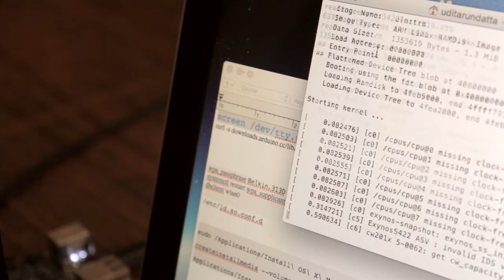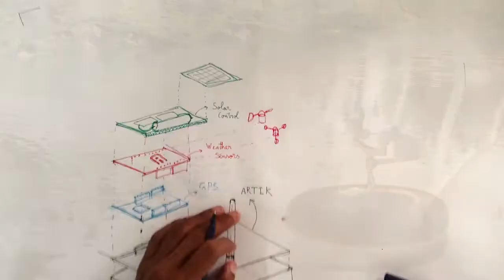Eva - Optimizing evaporation loss strategies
Maker Against Drought.
Eva is an autonomous floating IoT hydrometeorology lab, she maps evaporation rates of rivers and canals worldwide.